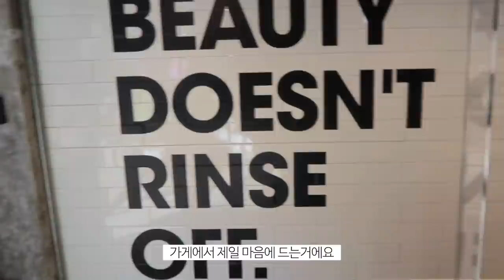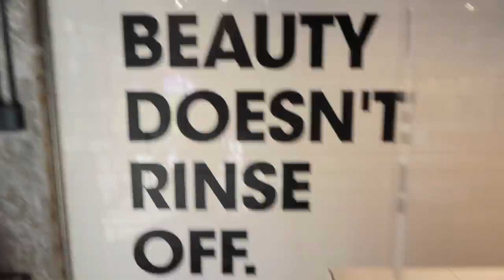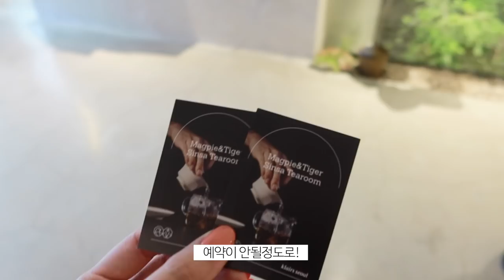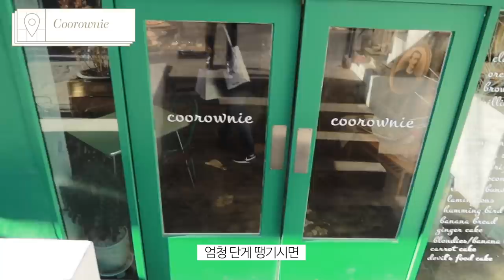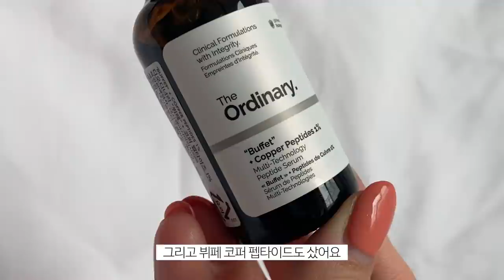What skincare I actually buy💸💸💸 Major Skincurr Shoppin'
✔️Come hang out with me on instagram as well for more skincare tips & recs!

✔️ Links to buy my skincare brand:
⚬Soo Good Feel Soo Calm Toner Pad
⚬제가 피땀눈물을 쏟아 직접 제작한 쏘굿 필쏘캄 토너 패드 구매하기!

✔️FTC:

⚬*Narrativ links are for those residing in the USA. I highly recommend this one because it will link you to the site that sells the product the cheapest!

✔️Timeline:
0:42 What my go to product is from The Ordinary!
3:18 My subbies favorite serum from Dear Klairs
7:05 Check out new releases from Dr.Jart!
10:00 Flexin' at Chanel
13:36 Check out what I bought!